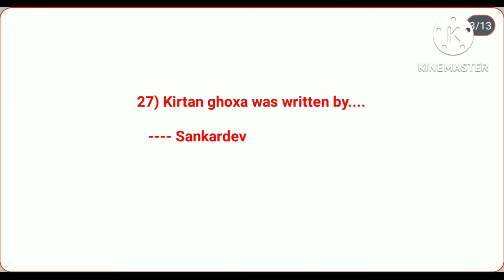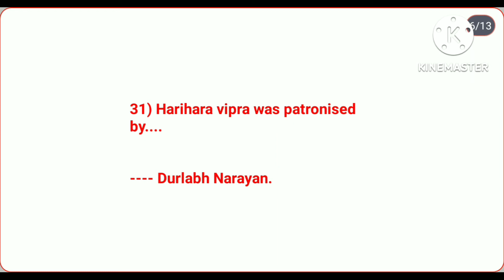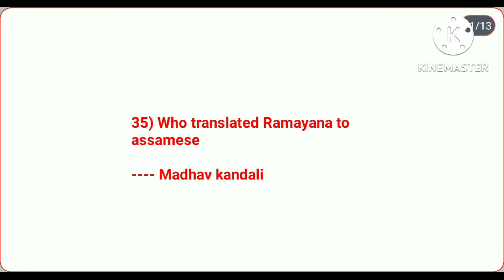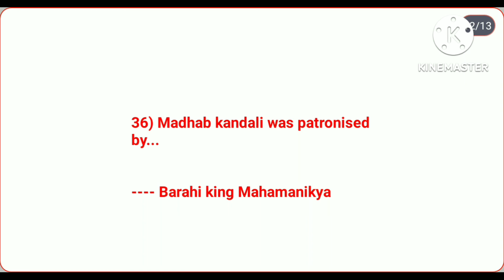important Questions on Assamese literature for grade 3 & 4